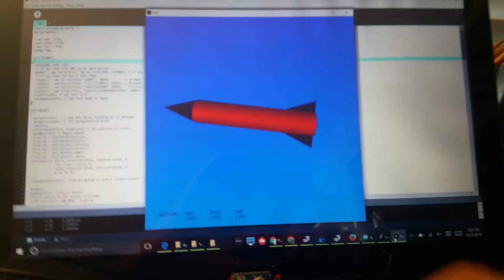Rocket XBee transceivers with Teensy Arduino and Prop Shield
This video shows XBee transceivers being used to transmit rocket attitude and altitude down to a ground station in realtime.